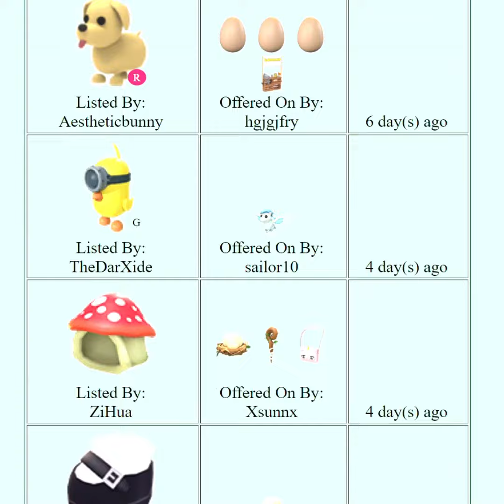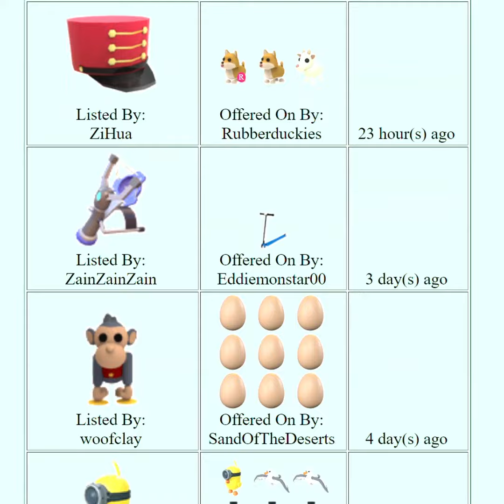Adopt Me Biggest Wins of the Week June 20 through June 26, 2022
AdoptMeTradingValues.com users were able to find good offers and make these trades with each other. Here are the 50 biggest wins of the week - June 20 through June 26, 2022.